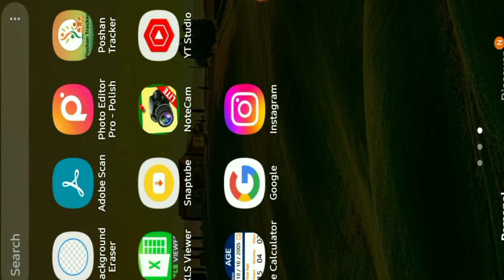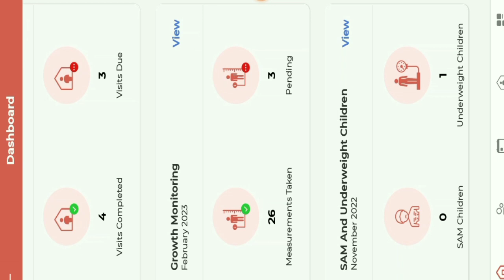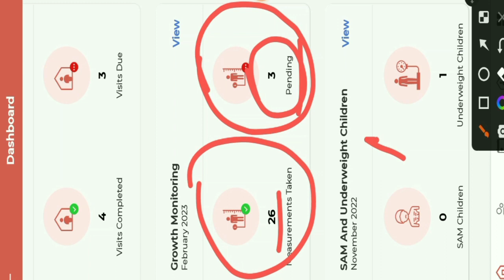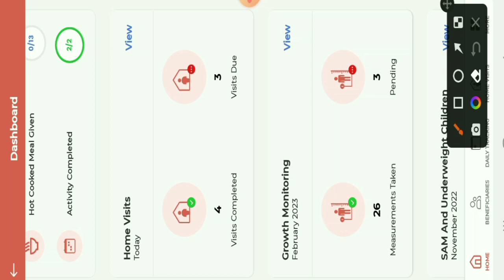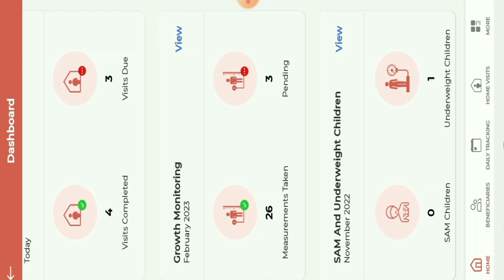Poshan tracker महत्वपूर्ण अपडेट || डैशबोर्ड से मासिक प्रगति रिपोर्ट (MPR ) अंत मैं तैयार करें